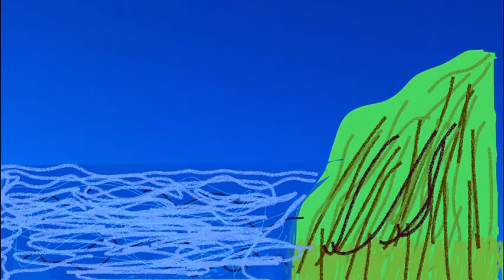Water Cycle Animation by Y4 BISP Student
Here is an intriguing animation video on the Water Cycle made by Pangpon in Year 4KE.

BISP Year 4 children were learning about " Changing States of Matter". They were introduced to the Water Cycle and learned how and why water is able to change from a gas to a liquid and then to a solid by means of adding various factors such as heat and cold. At the end of the unit they got their creative juices flowing by creating their own animation on the Water Cycle using the application Keynote.